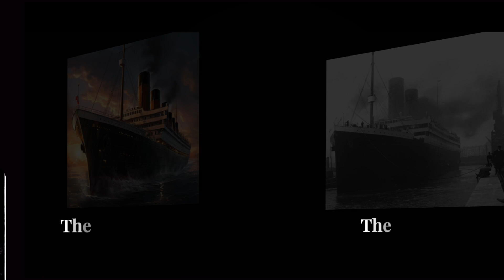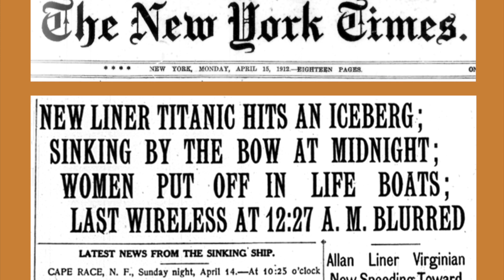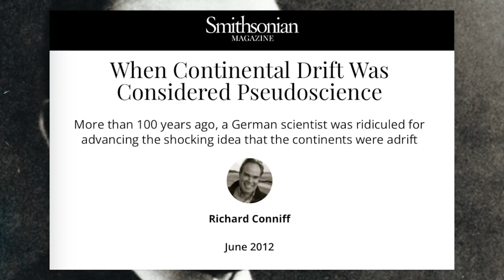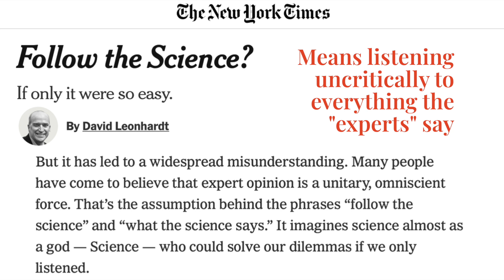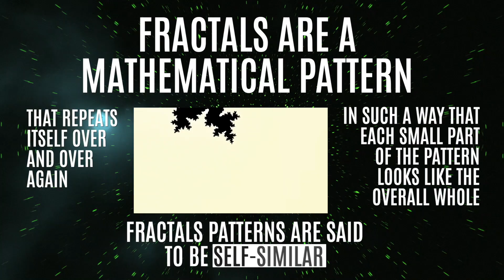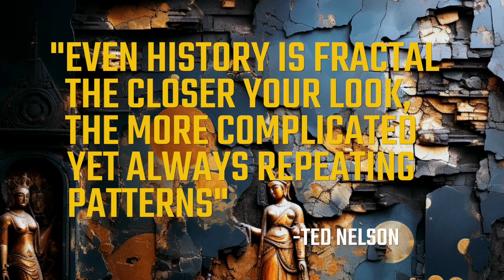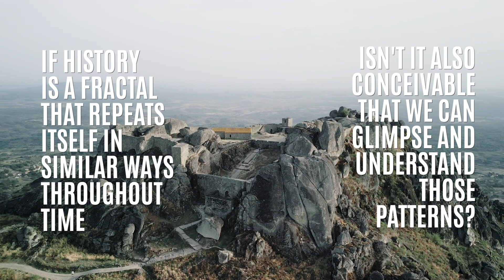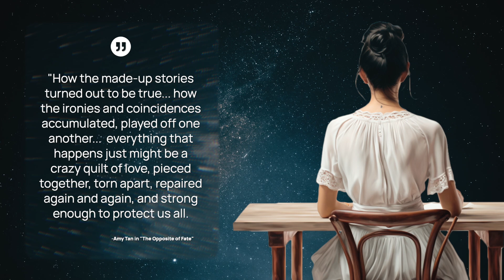The Titanic synchronicities: a story that foretold history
Morgan Robertson’s novel “Futility or the Wreck of the Titan” is remarkably similar to the real life events of the Titanic, and yet it was written 14 years before the ship sank into the North Atlantic Ocean. What explains this?

In this video, we explore the striking parallels between them: from the size of the ships, their luxurious amenities, their lack of adequate lifeboats, and the nature of their collisions with icebergs. Many skeptics dismiss these similarities as products of apophenia, which is the human tendency to perceive meaningful connections in unrelated things, but is that really a convincing answer? We look at other possible explanations including Carl Jung’s concept of synchronicity, and fractals. It’s an exploration of the mysteries of human consciousness and the interconnectedness of nature.

CHAPTERS

00:00 - The Titanic disaster and Morgan Robertson’s story of the Titan
03:48 - Part 1: Apophenia is a common explanation
04:40 - All truth passes through 3 stages: Alfred Wegener’s story of Continental Drift
08:37 - Part 2: The mysterious world of Synchronicity and Fractals
12:38 - The Titan submersible vessel
14:41 - Part 3: Amy Tan’s astonishing synchronicity

If you are or represent the copyright owner of any material used in this video and have a problem with the use of the same, please send a message to the email address indicated in the “About” section of this YouTube Channel.

Portions of this video contain edited segments of the following:

Changes were made by editing segments of this work and incorporating them into this video.

3. Segments discussing this article on Alfred Wegener